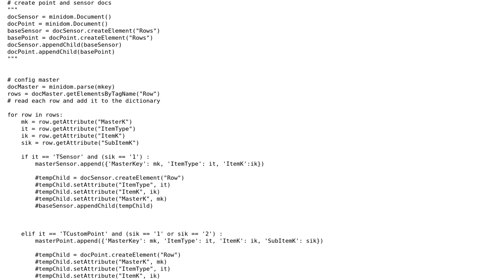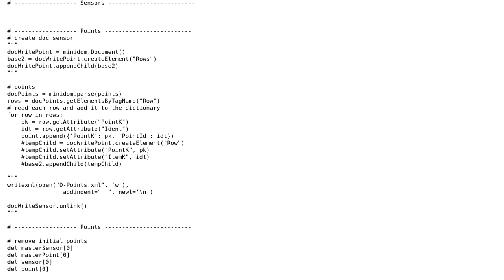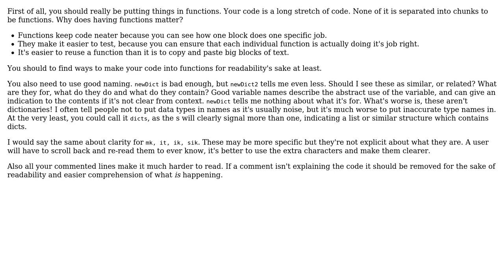Reading XML files and finding pairs between the files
With thanks & praise to God, and with thanks to the many people who have made this project possible! | Content (except music & images) licensed under CC BY-SA | Music | Images & others | With thanks to user SuperBiasedMan user Eric G and the Stack Exchange Network Trademarks are property of their respective owners. You are responsible for your own actions.